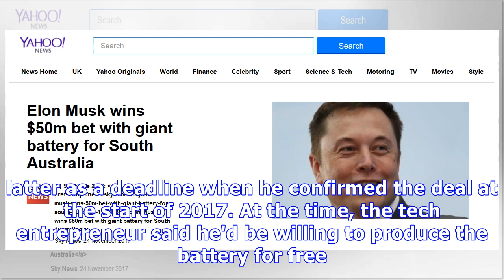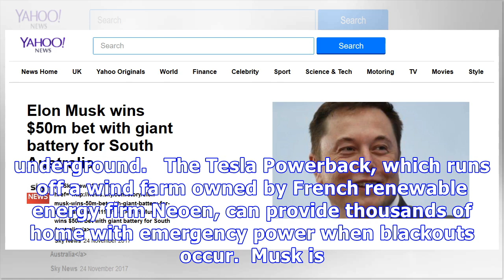Elon musk wins $50m bet with world's biggest battery | v3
Tesla billionaire Elon Musk recently bet US $50m that he'd be able to build the world's biggest battery within 100-days. It appears that the entrepreneur has won that bet, having helped s in South Australia build a battery big enough to prevent energy blackouts in the state. State Premier Jay Weatherill confirmed the news, saying s are working with Musk to start testing the extremely powerful lithium ion battery. Weatherill confirmed that tests will begin within just a few days, which is before ...